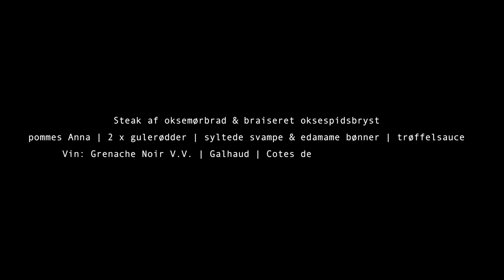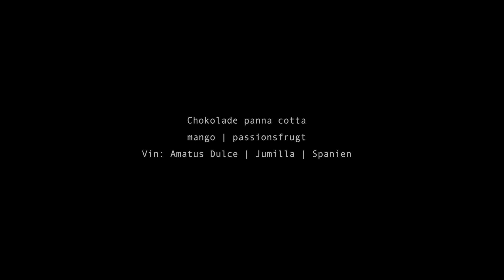Nytårsmenu 2015 i Århus Fra Restaurant MellemRum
Nytårsmenu ud af huset 2015 i Århus

Snacks til nytårsboblerne: (tilvalg 25,- pr. person)
Saltede mandler
Krydderurtemarineret oliven
Flæskesvær med sourcream & onion
Vin: Contarini Prosecco Brut | Treviso | Verona | Italien

---===Menuen===---

Skaldyrsravioli med jordskokkesuppe | syltede jordskokker | porrefettuccine | urteolie
Vin: Les Vignes Retrouvées | Saint Mont | Sydfrankrig

Timbale af torsk & laks med koriander | dildemulsion | vinaigrette på brunet smør & nødder | kinaradise
Vin: Pinot Gris | Sileni | Hawke´s Bay | New Zealand

Steak af oksemørbrad | braiseret oksespidsbryst | pommes Anna | 2 x gulerødder | syltede svampe & edamame bønner | trøffelsauce
Vin: Grenache Noir V.V. | Galhaud | Cotes de Catalanes | Frankrig

Chokolade panna cotta | mango | passionsfrugt
Vin: Amatus Dulce | Jumilla | Spanien

Pris pr. pers.
kr. 400,-
inkl. 2 slags brød med smør, kryddermayo & hummus på MellemRums facon

Pris for vinmenu
4 fl. til menuen
kr. 450,-

6 fl. til menuen, inkl. til snacks og kransekage
kr. 650,-

Kransekage (tilvalg 25,- pr. person)
Vin: Malvasia Dolce | Valsera | Terradavino | Italien

Har du spørgsmål angående allergener, så kontakt venligst personalet.

Menuen skal forudbestilles senest d. 26/12 2015 kl. 12.00